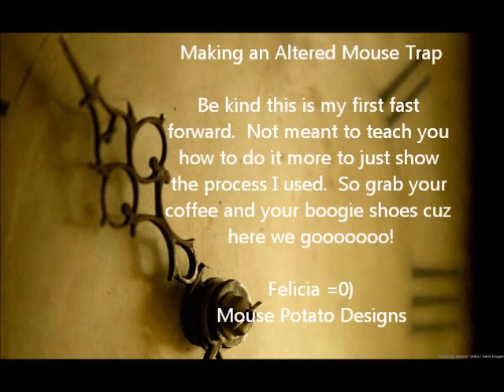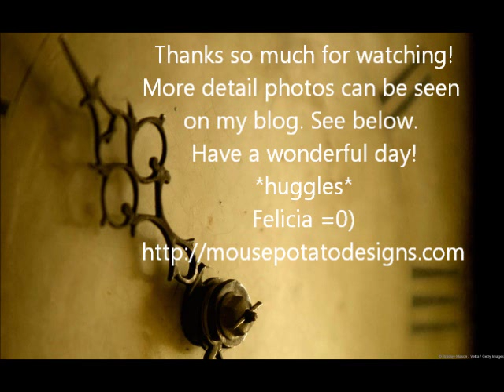Altered Mouse Trap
Making an Altered Mouse Trap - Be kind this is my first fast forward. Not meant to teach you how to do it more to just show the process I used. So grab your coffee and your boogie shoes cuz here we gooooooo! to see photos and details. *huggles* Felicia =0)